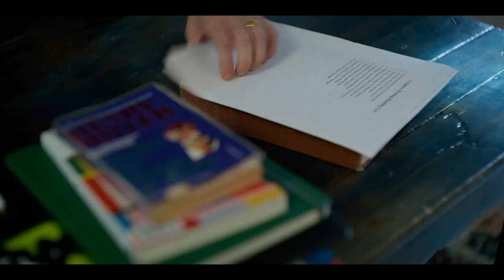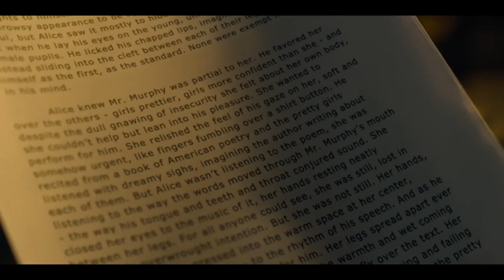Miller’s Girl Trailer (2024), Martin Freeman, Jenna Ortega, Bashir Salahuddin